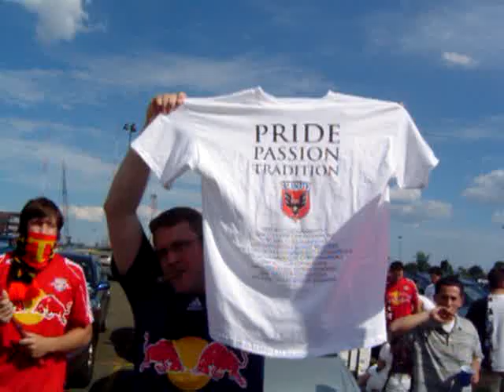DC United burns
The Empire Supporters Club burns a DC United t-shirt in parking lot 16A just outside of Giants Stadium.